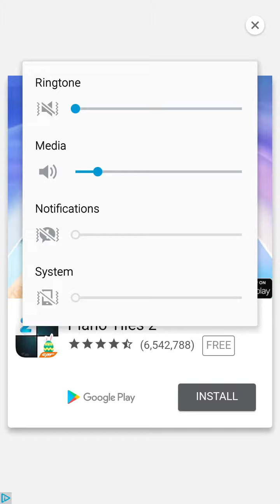Update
Sorry guys! Cringe is real on vids. Our cringe power is low.